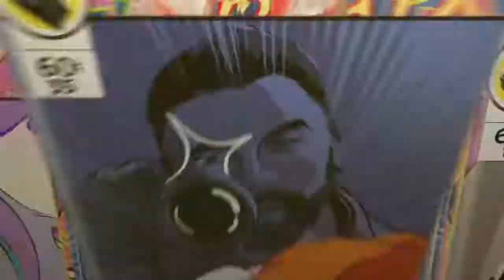Jaces Fortnite highlights pt2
My boy is a beast._.At 6yrs old